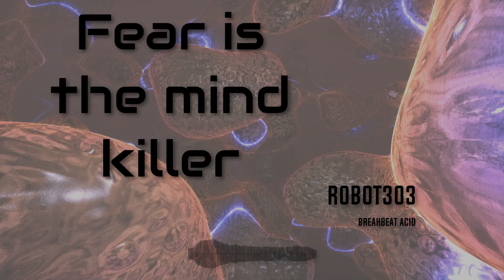Robot303 - Fear Is The Mind Killer (Scamtober Mix)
Breakbeat acid track I made to help me deal with a messy divorce and legal troubles. It's about how fear stops you from being able to think properly